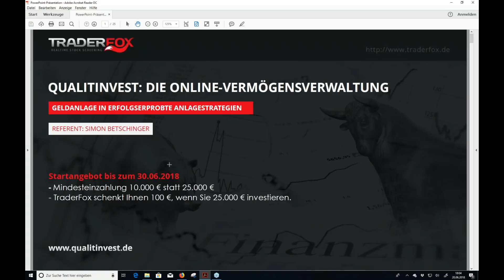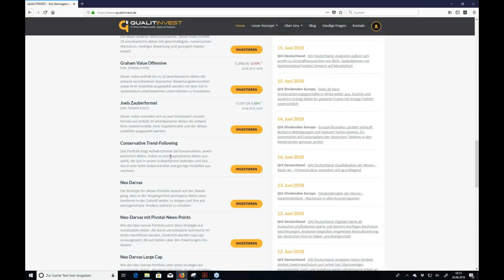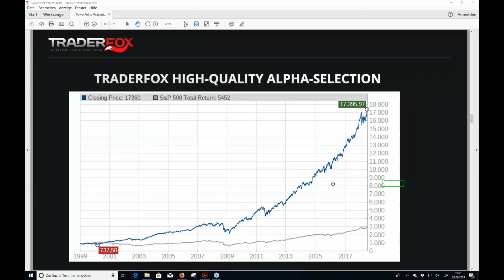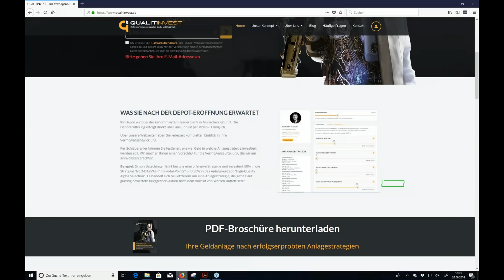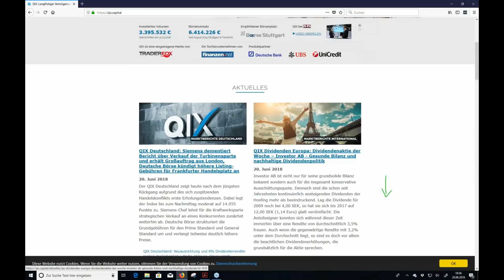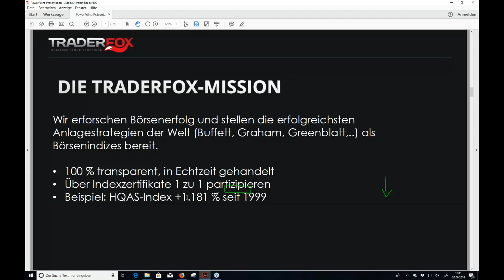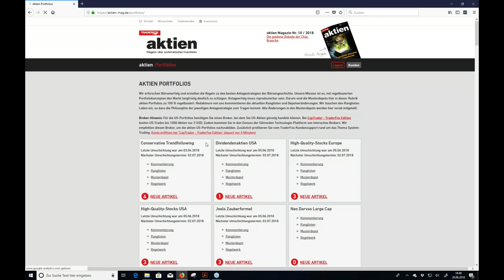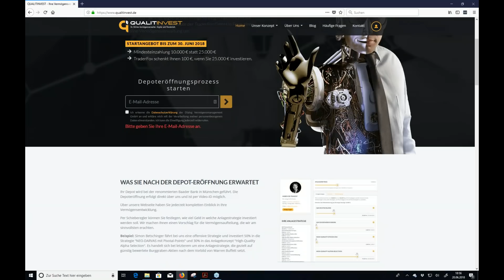TraderFox startet Online-Vermögensverwaltung: Diese Anlagestrategien stehen zur Auswahl!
Die neue Online-Vermögensverwaltung
Investieren in erfolgserprobte Anlagestrategien